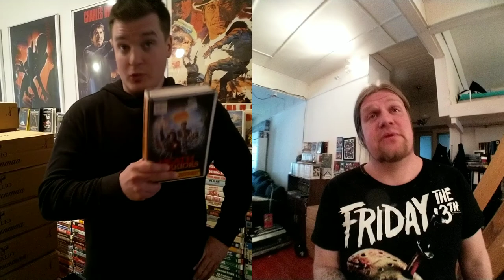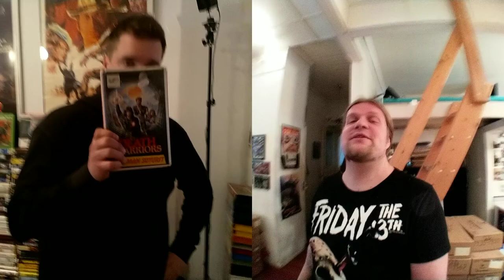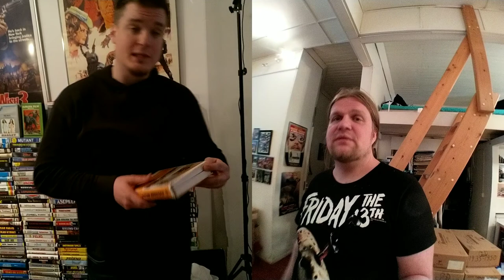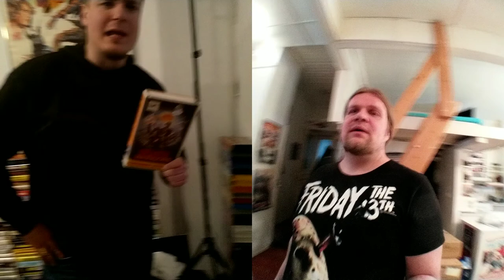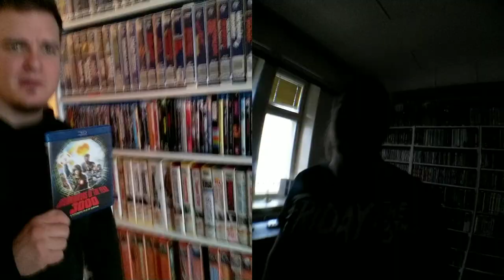Raulin lapsuuden suosikki: Kuoleman soturit / Exterminators of the Year 3000!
Erikoisarvostelujaksossa @TotuusElokuvasta Rauli kävi TUFF 2018 aikoihin pyörähtämässä. Puhuimme hetken videolle elokuvasta TheExterminatorsOfTheYear3000 ja Raulin kädessä siitä on NordicVideo julkaisu. Taisimme kuitenkin katsella ShoutFactory Blurayn siitä!